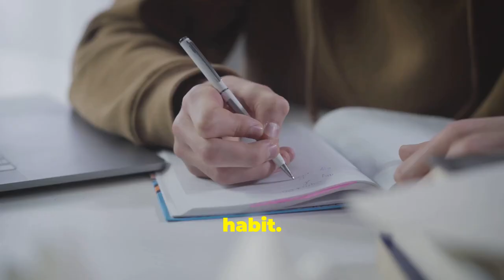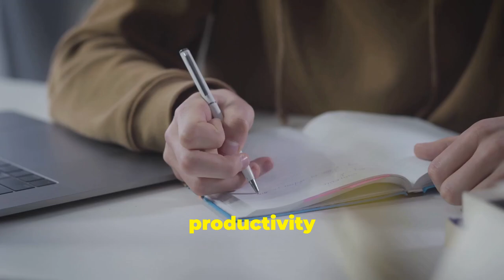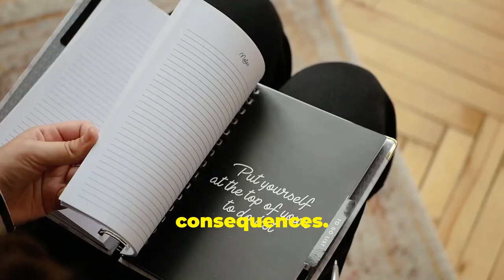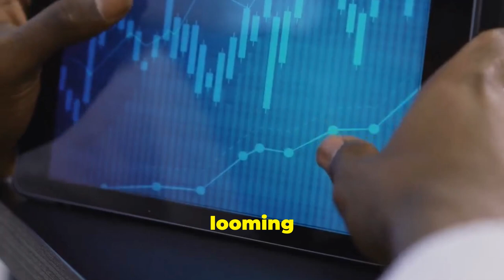Break Free from Procrastination: A Mindful Approach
Are you struggling with procrastination?

Discover the transformative power of mindfulness to overcome this common challenge. Learn effective productivity hacks and time management strategies to stay focused and motivated.

Explore habit formation techniques to break free from procrastination patterns. Develop self-discipline and boost your motivation with mindfulness-based strategies.

Master goal-setting methods that align with your values and aspirations. Understand the psychology of procrastination and develop tools to overcome it.

Embrace a mindful approach to break free from procrastination and achieve your goals.